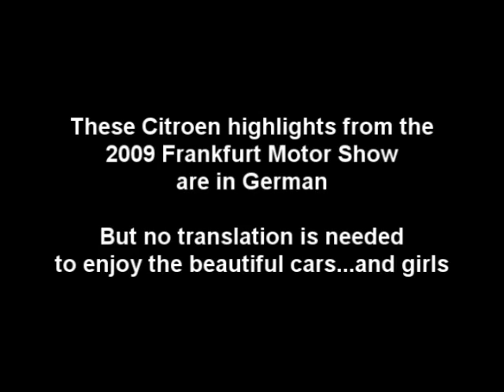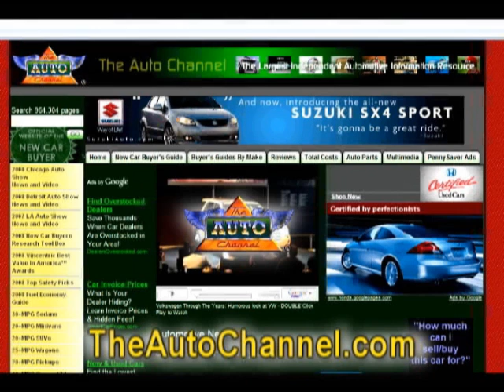Citroen at the 2009 Frankfurt Motor Show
In German, but the beauty of the cars and girls speak a universal language. You can always read the text story in English on TheAutoChannel.com.